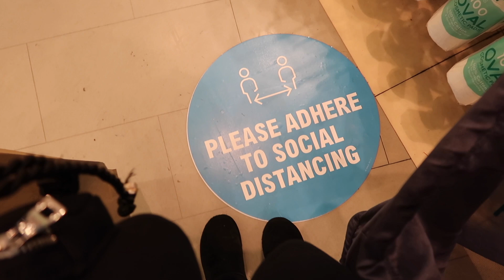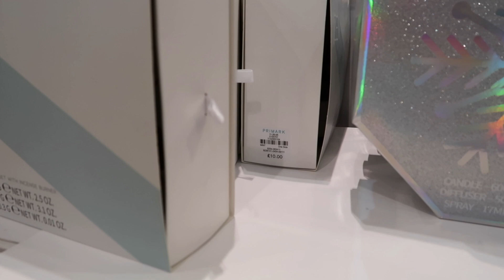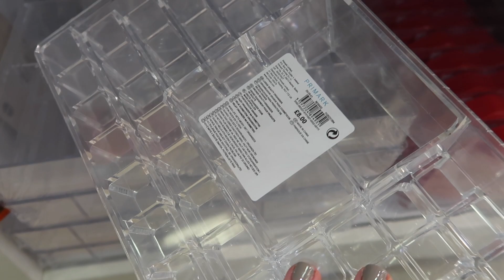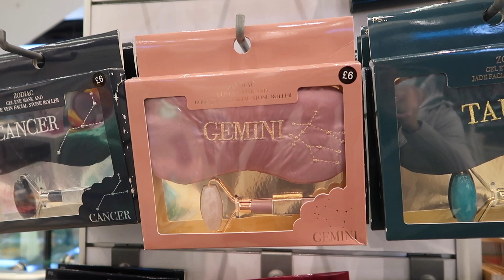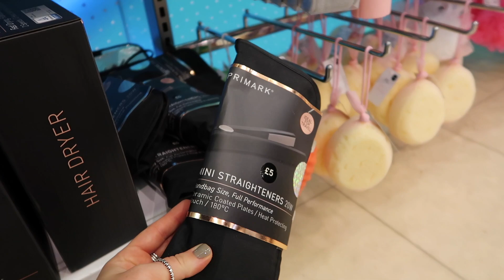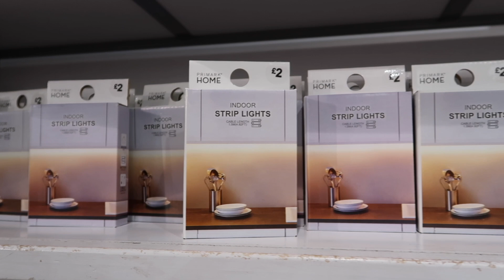PRIMARK DECEMBER COME SHOP WITH ME | DECEMBER 2020 | NEW IN PRIMARK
Primark... It's CHRISTMASSSSSSS! Join me on the final come shop with me in Primark for 2020. See what is new in Primark for December 2020. Thank you so much for all the love and support on these videos over the year, I absolutely love filming & creating them for you all ♡ 2021 I will still be bringing you these video's on a monthly basis & sharing all my best finds & outfits over on my Instagram. 2021 I have some huge, exciting changes planned for my life and I can't wait to share them with you all. Merry Christmas everyone & a happy new year ♡

My Face Mask
My Jacket